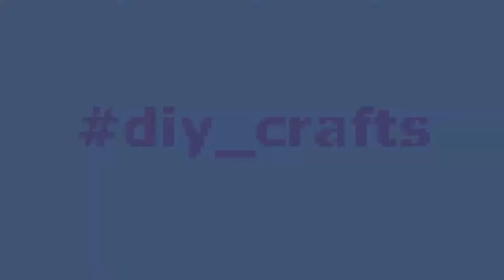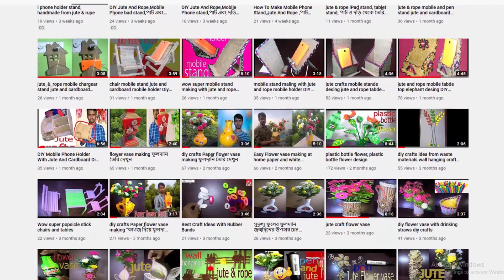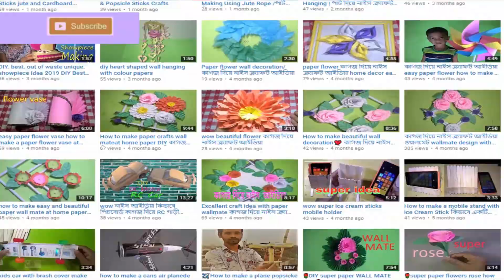easy decoration craft idea easy DIY CRAFTS